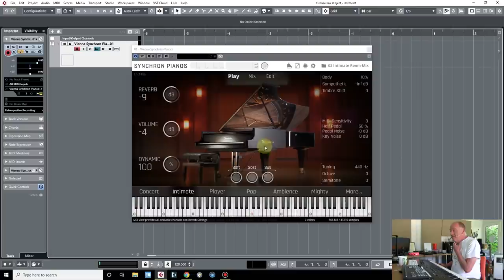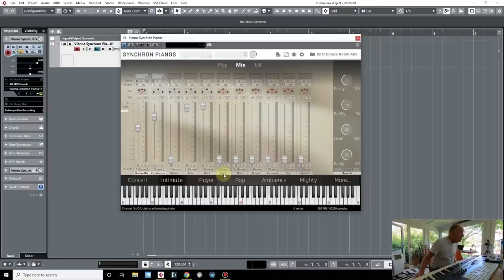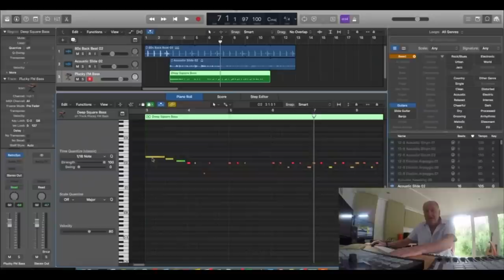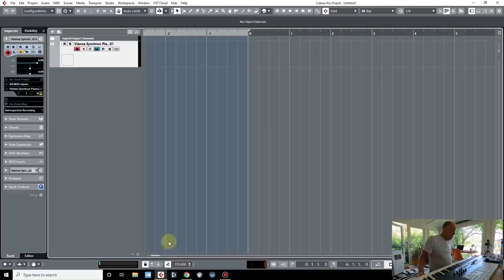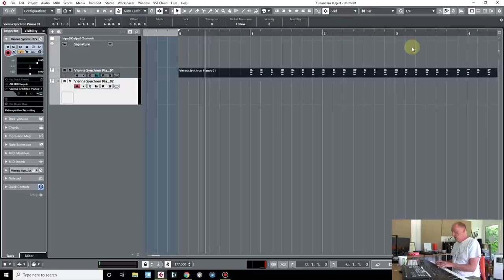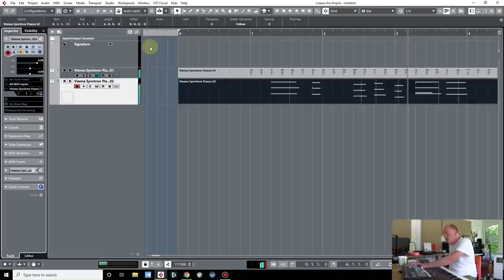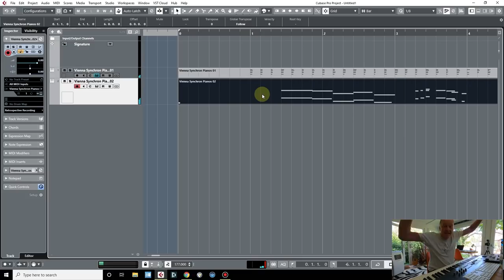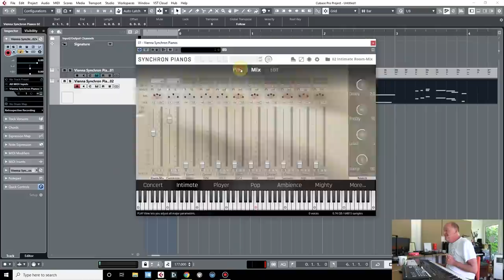How to Stop Repeating Yourself - and my new favourite piano sample library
- - - - Learn Music Theory - - - -
A practical, entertaining, and straightforward course in how music works and how it is written down. Whether you are a guitarist, electronic musician, songwriter or just love music, Learn Music Theory will give you techniques to apply to your music straight away. This video course takes you from square one right through to more advanced topics like modes and chromatic harmony. 9 hours of videos, quizzes, course text.

0:00 Start
2:00. In the studio with Guy Michelmore
2:22 Why your music always sounds the same
4:20 How to break out of the musical rut
5:25 VSL Synchron Pianos Bosendorfer Imperial
8:16 How to write Music my online course!
8:40 Choosing a sound
9:05 How to sound different
11:20 Constantly reinventing yourself as a working composer
11:45 Let's write something different
16:11 Challenge yourself to be different

Getting Started With Music Theory: Free course!

A brand new mini-series, teaching you the basics of music theory.